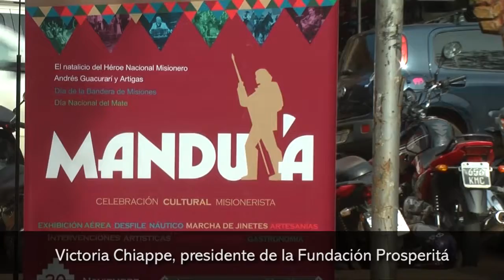Lanzamiento de Mandu´a celebración cultural en homenaje a Andrés Guacurarí y Artigas